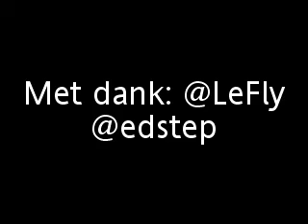[Ontmoeting met @LeFly bij Leninmoetblijven, g...]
@harmjob [Ontmoeting met @LeFly bij Leninmoetblijven, geheimagent @edstep stond achter een bushokje te bespioneren] posted December 21st 2009 at 10:38am from TwitVid